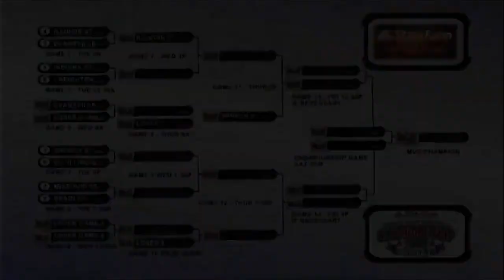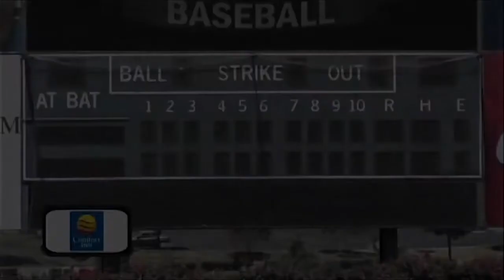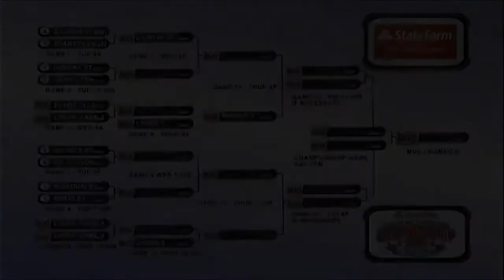Creighton Commentary: 2012 MVC Baseball Tournament, Creighton vs Indiana State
WBR's Matt DeMarinis rewatches the 2012 MVC Baseball Tournament win over Indiana State with head coach Ed Servais and pitcher Ty Blach.